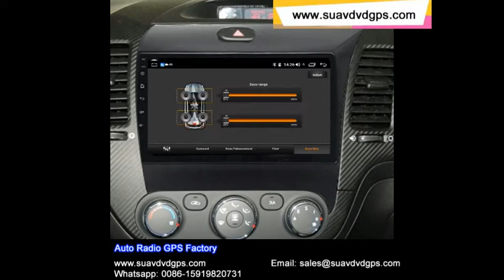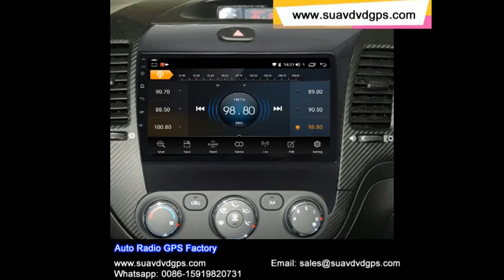KIA Cerato forte K3 RHD radio android wifi GPS right drive hand car